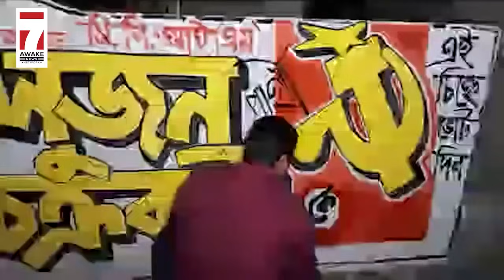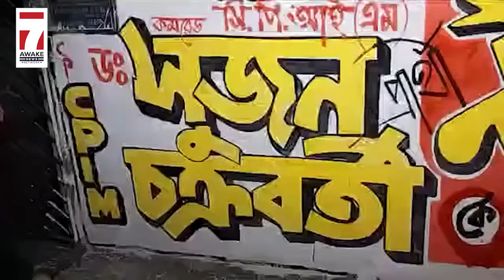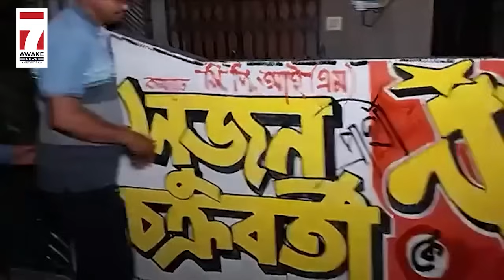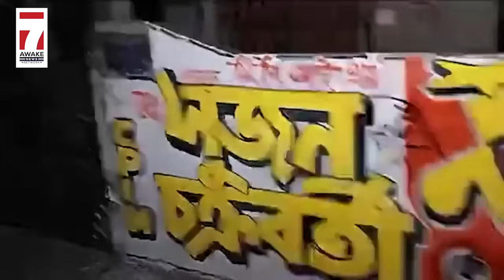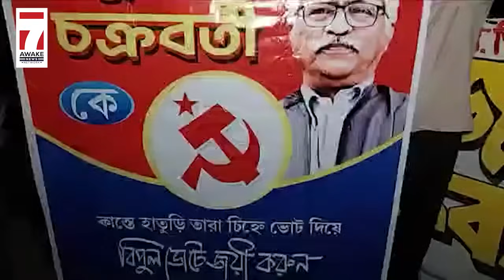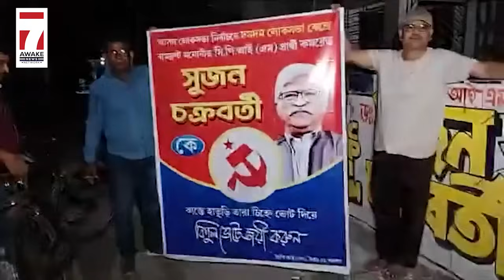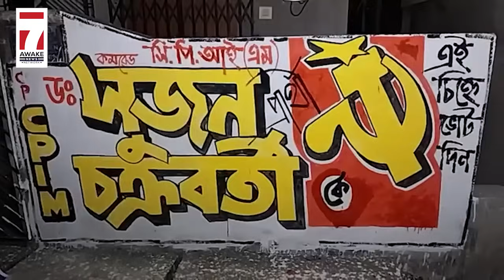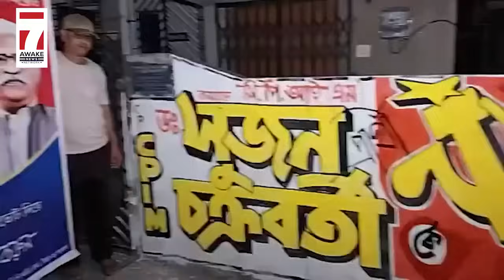Panihati News: পানিহাটি জুড়ে শুরু হয়ে গেল বামফ্রন্টের CPIM প্রার্থী সুজন চক্রবর্তীর সমর্থনে প্রচার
পানিহাটি জুড়ে শুরু হয়ে গেল বামফ্রন্টের সিপিআইএম প্রার্থী সুজন চক্রবর্তীর সমর্থনে প্রচার

Jai HInd!